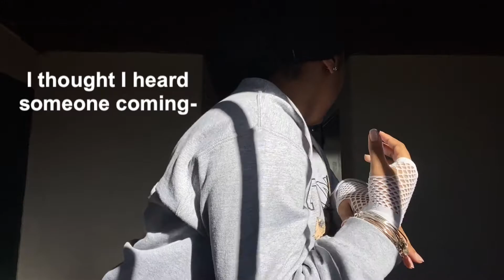WEEKEND VLOG | Smoothies, Taking IG Pics, Shopping, and more!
HEY BABES!!

I’m Kamani , but like to go as Kiera.
more known as mani :)

In today’s video, I take you all with me on my weekend adventures as I go get smoothies, chill with my family, and shop for furniture for my new room. I Hope you all enjoy this video x

Stalk me at:

✤: Depop: kierakegler

✤ Tik tok: kierakegler (2nd account - yoitsmaniiii)

Music

*None of the music used in the video is mine.

more!!!

xoxo,
     mani